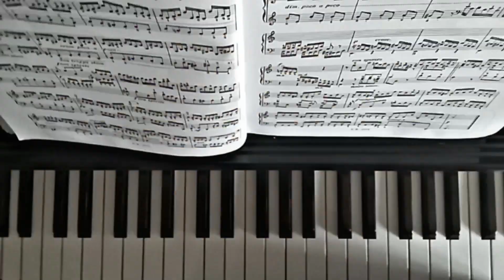《99.9-刑事専門弁護士-》メインテーマ◆Piano solo version(Mon“Design-NeT”)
昨年末公開になった映画
「99.9-刑事専門弁護士-」

事件解決の閃きで放つダジャレにハマって(笑)
ドラマseason1・2も年末のスペシャルも全制覇!!

音楽はとても耳に残るメロディとリズムで
スコティッシュstyleな作風がとても素敵な楽曲

徐々に壮大に発展していく感じを
ピアノ ソロ用にアレンジしてみました🎹

両手のリズムコンビネーションが想像以上に難しく
だいぶ苦戦しましたが…
なんとかかんとか☆完成しました

◼︎artist
Mon“Design-NeT” (piano)

◼︎music
『99.9-刑事専門弁護士-』より

composed  by 井筒昭雄
piano solo arranged by Mon“Design-NeT”